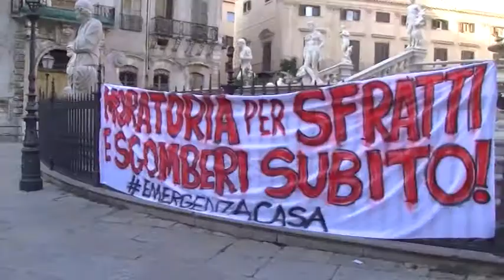Proteste Comune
Pomeriggio caldo in centro città a Palermo. Davanti palazzo delle Aquile si trovano in sit in da tre giorni 16 famiglie sfrattate da un palazzo di via Pasquale Calvi. Intorno alle 16 si sono aggiunti i precari del Comune di Palermo che rischiano di non aver rinnovato il contratto di lavoro perché secondo le norme dettate dal Patto di stabilità nazionale non si può assumere nuovo personale all'interno degli enti locali. Nel frattempo il sindaco a Palazzo Galletti incontrava i giornalisti per illustrare la manifestazione  "Notte di zucchero, Festa dei morti pupi e grattugie".  Intervistato a margine della conferenza stampa Orlando ha risposto che si sta impegnando a sbloccare le somme per i precari del Comune, Ad aspettare il sindaco sotto il palazzo in piazza Marina c'erano gli operai della Gesip che hanno turato uova alle persone che uscivano dallo stabile. Il loro bersaglio principale in realtà è il sindaco Leoluca Orlando. (Il servizio di Silvia Iacono)